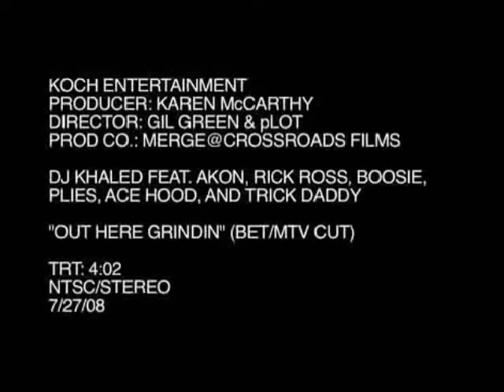DJ Khaled ft. Akon, Boosie Badazz, Plies, Trick Daddy, Ace Hood, Rick Ross - Out Here Grindin'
Music video DJ Khaled featuring Akon, Boosie Badazz, Trick Daddy, Ace Hood, Plies, Rick Ross - Out Here Grindin'

Directed By Gil Green

Album: We The Best